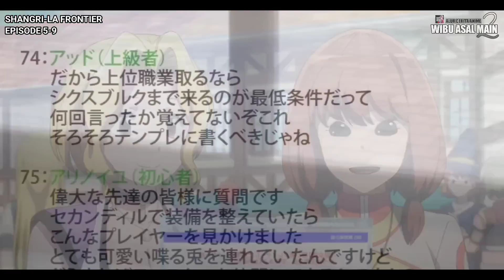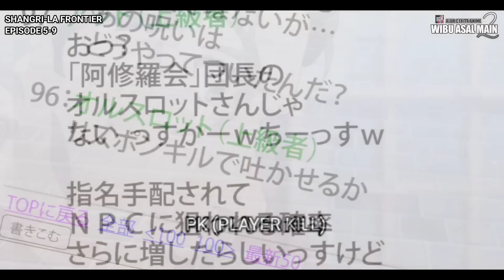SI BURUNG BEROTOT NGELAWAN MONSTER OP MODAL SEMVAK & BELATI ⁉️ - ALUR CERITA SHANGRI-LA FRONTIER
Nih episode 5 sampai 9 shangri-la frontier, sesuai janji gw upload selasa tapi sorry kalo kemaleman ya ges, soalnya banyak ABCD yang gabisa gw lewatin di real . . .

Alur Cerita Shangri-La Frontier :
Cerita tentang siswa SMA yang memiliki julukan Sang Pemburu Game Ampas, yang mana di suatu ketika, Rakurou Hizutome yang telah menamatkan game terampas menurut kebanyakan gamer pun disarankan oleh Mbak Mana selaku pemilik toko game online vr untuk bermain game yang dijuluki sebagai game dewa, namun bukannya slime ataupun  monster kroco yang ia hadapi, melainkan salah satu monster unik yang dikatakan belum ada yang bisa mengalahkannya, Apakah Player Ampas macam Rakurou ini bisa menghadapi tantangan dihadapannya itu? Mending Kalian tonton aja Alur Cerita Anime Shangri La Frontier ini.